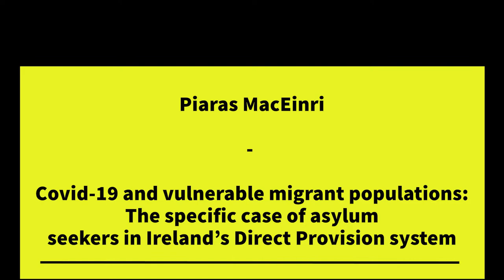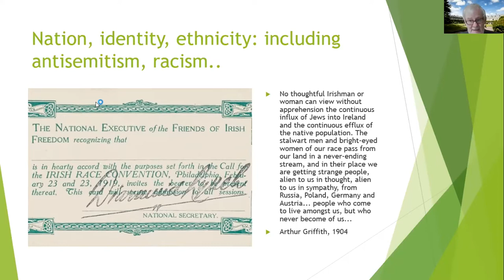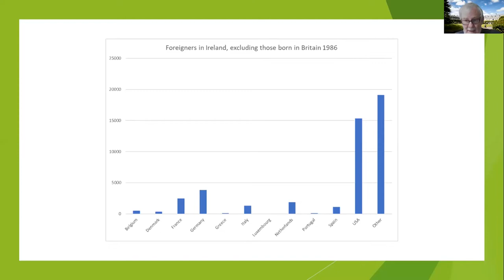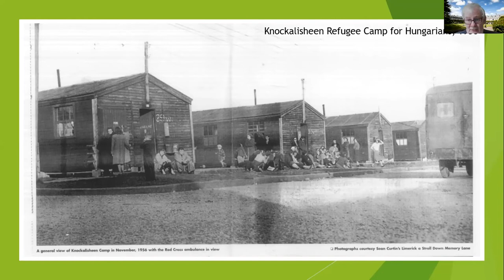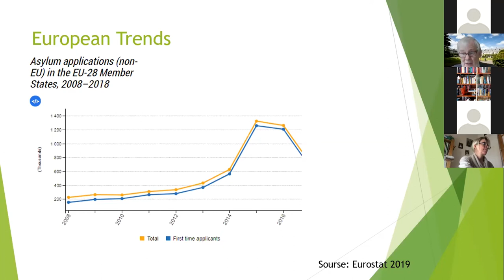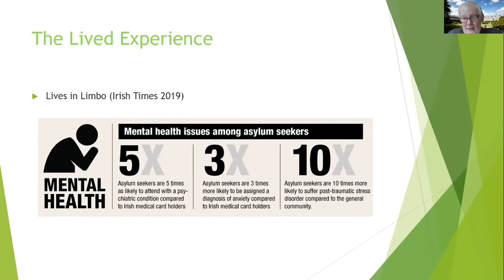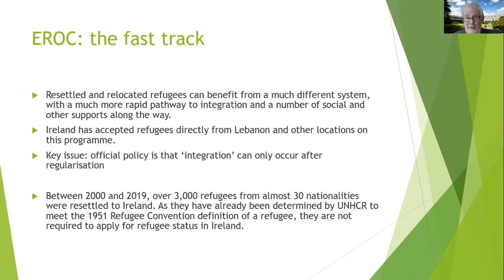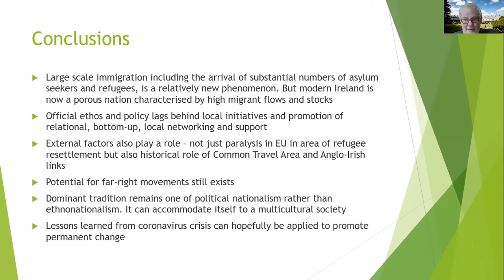Piaras MacEinri-Covid19 and vulnerable migrant populations: the case of asylumseekers in Ireland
Asylum seekers in Ireland are housed in high-density communal accommodation contracted by the State from private sector providers under a system known as Direct Provision.  Residents of DP centres may be there for a period of years in a system in which few have the right to work and social integration within the host society is extremely limited.  Now, the Covid-19 crisis poses severe problems for those residents. The observation of public health directives on social distancing is impossible in most cases, with residents having extremely restrictive personal space. Apart from a high risk of Covid-19 outbreaks, particular problems arise for those doing essential frontline work or who may need to self-isolate for various reasons.

Cork City of Sanctuary is a hybrid model based on a UK precedent which enables statutory and voluntary agencies and migrant communities to build trust, improve consultative processes, provide enhanced services and monitor delivery and compliance. It also seeks to explore whether lessons can be learned from Covid-19 responses for the better future management of the asylum system in general.